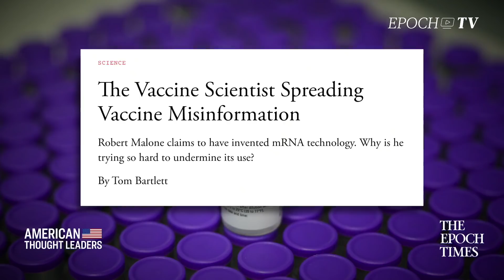Dr. Malone for a comprehensive look at the vaccines | CLIP | AmericanThoughtLeaders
“We need to confront the data [and] not try to cover stuff up or hide risks,” says mRNA vaccine pioneer Dr. Robert Malone.

What does the most recent research say about the efficacy of COVID19 vaccines? In this two-part episode, we sit down again with Dr. Malone for a comprehensive look at the vaccines, booster shots, repurposed drugs like ivermectin, and the ethics of vaccine mandates.